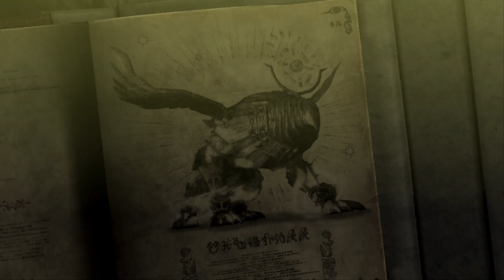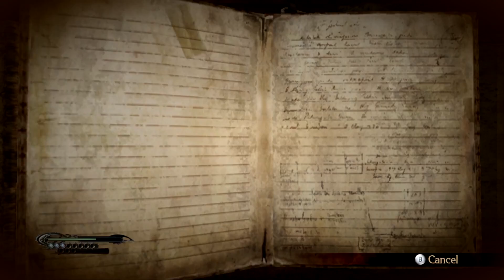SGB Play: Bayonetta - Part 7 | tHe WholE CITy Is ON fiRE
Remember the last chapter? What if it was on fire? BOOM, there's your next chapter.